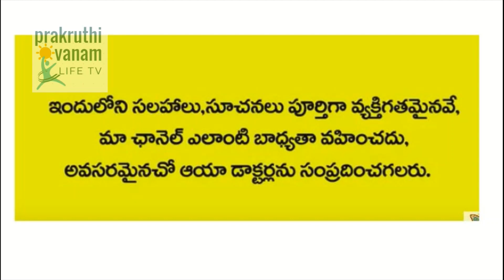పొట్ట చుట్టూ కొవ్వు తగ్గాలంటే..ఇంటి చిట్కా|home remedy for fat burning| prakruthi vanam life tv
పొట్ట కొవ్వు తగ్గాలంటే..ఈ ఇంటి చిట్కా|home remedy for fat burning| prakruthivanam lifetv
The information on this channel is Designed for Educational purpose only, You Should not use the information to diagnose or treat any health Problem, please consult a doctor with any questions or concern you might have.